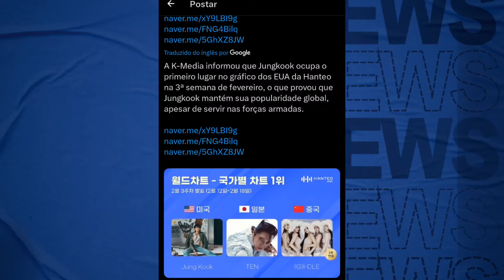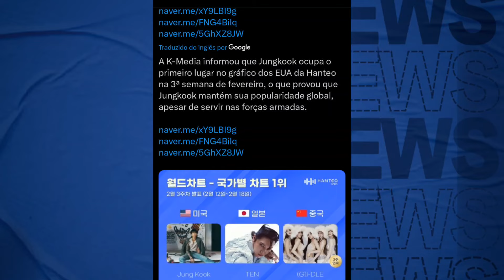🚨"DDAENG" NINGUÉM ESPERAVA POR ISSO! MAIS UM MISTÉRIO REVELADO; O RANKING DOS 10 MELHORES EPS+JK